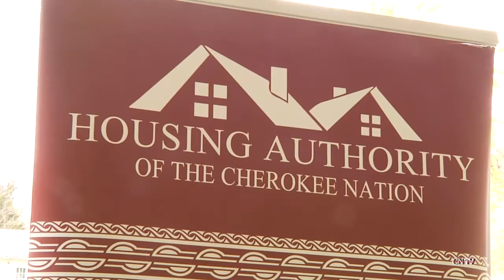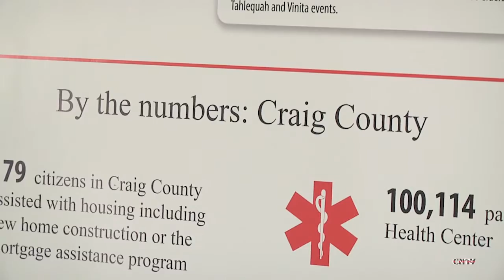Cherokee Nation breaks ground on Vinita Home additions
The Cherokee Nation prepares to build new homes in the Vinita area.